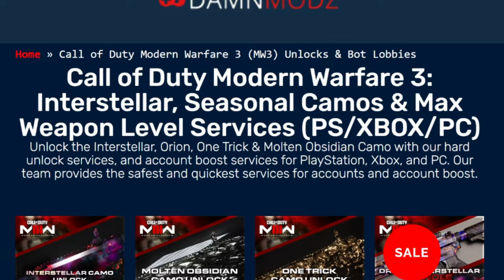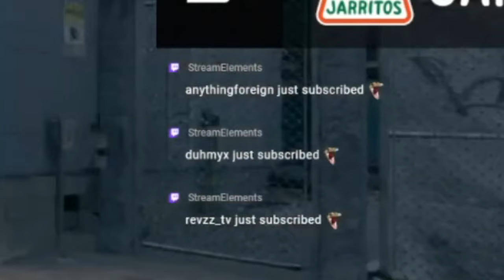i hit 30 clips in this video...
0:00 - Modern Warfare 3 Highlights
2:12 - A word from today's sponsor
2:38 - Modern Warfare 3 Highlights
10:53 - Outro